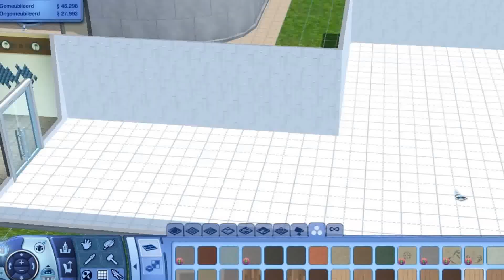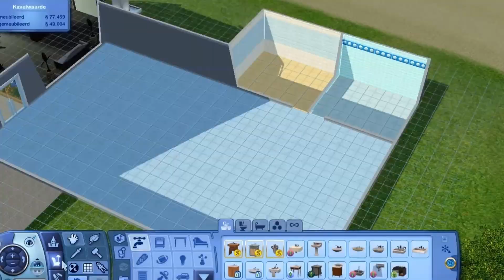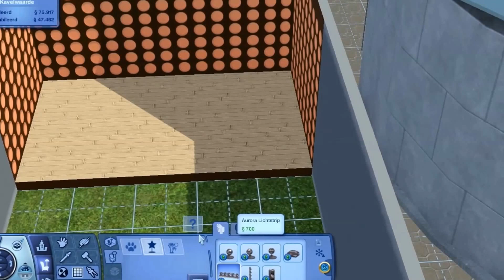1000 Subsribers Gift!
Read Mii

Iedereen heel erg bedankt voor het kijken naar mijn filmpjes en jullie positieve reacties.